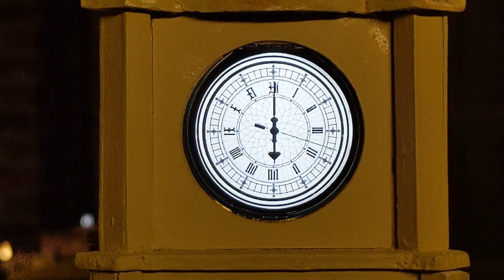Analog Clock Face using GC9A01 Displays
UPDATE: The instructions and code for this project are now loaded onto the GitHub

This is a short video showing 4 x GC9A01 displays mounted in a model clock tower, displaying an analog clock face. It is actually the image of the clock face and hands of Big Ben in London. I am not set up to produce a tutorial video but detailed below are key sources that assisted this development. I used the ESP32 as the controlling microprocessor although other microprocessors that support Wi-Fi may also be suitable. The key elements are:

1. Obtain internet time by accessing Network Time Protocol (NTP) servers
2. Acquire a suitable illustrated drawing from the internet e.g., for the clock face and clock hands and convert to code
3. Use programming Sprites to produce a flicker free display

Although I did reference a number of tutorials and examples, the following were most helpful for my project:

1. Acquire internet time: There are many examples available, but I used the code associated with the Arduino IDE example sketch:
   TFT_eSPI-master\examples\Smooth Graphics\Anti-aliased_Clock (requires the TFT_eSPI library to be installed)
3. Code to calculate the new angles of the hour, minute and second hands. I wouldn't normally display a second hand on a tower clock but have done so for the purpose of the demonstration.

Although there are many examples of code to display an analog clock face with moving hands, almost all draw lines for the clock hands and thus require complex mathematical calculations to determine the X and Y coordinates for the start and end points of the lines. Another advantage of using Sprites is that since images are being drawn, then only the angles of the hands and the start coordinates, and some basic attributes of the hand images are required.

One other tip is that a high quality GC9A01 display unit is required to help eliminate flickering. Although in the past I have found Chinese clone microprocessors and display units adequate, a high quality GC9A01 (e.g., Waveshare) is required in this situation. Also, a steady 5V power supply is required to reduce flickering.

Although I am not equipped to answer technical queries about your own particular environment, I can elaborate a little on what I have done if you write a comment.